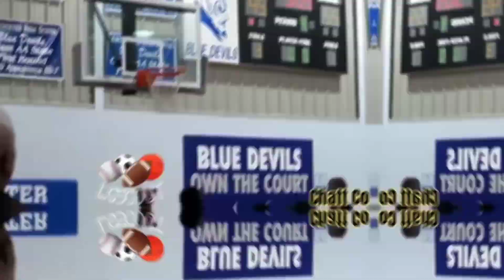Jermiah Martin 🏀 C/0 2024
Video From Marion & Chattahoochee County